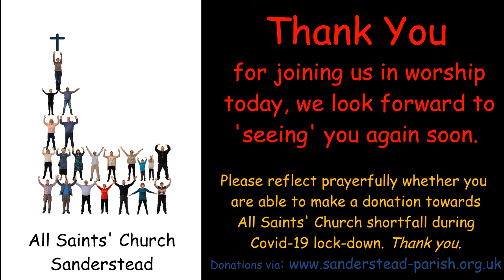1st Nov 2020 Parish Eucharist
Our All Saints Day Parish Eucharist, recorded Live in church - sadly the last Live Service recording for a little while, but we shall continue as before with weekly pre-recorded service videos.